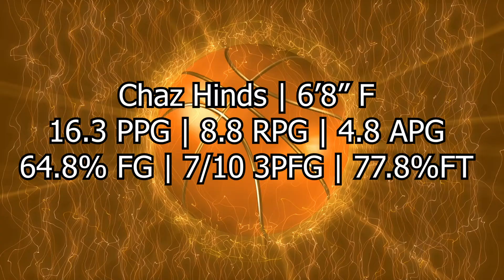Chaz Hinds | 6'8" Soph | Highlights Through 4 Games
Chaz Hinds is a 6'8" G/F at Olney Central Community College. Highlights through 4 games.